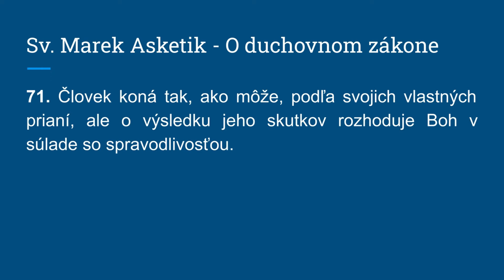Realita Božieho súdu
71. Človek koná tak, ako môže, podľa svojich vlastných prianí, ale o výsledku jeho skutkov rozhoduje Boh v súlade so spravodlivosťou.

PATRONÁT
Ak považujete tento projekt za užitočný, môžete ho podporiť na stránke kde nájdete aj podrobnejší popis projektu, ako aj bonusy, ktoré sú spojené s patronátom alebo na stránke
Budem Vám vďačný, ak sa svojim darom rozhodnete pomôcť tomuto dielu a stanete sa „patrónmi projektu Pramene a Filokalia“. Vaša podpora pomôže odstrániť limity, ktoré odsúvajú realizáciu viacerých pripravovaných zámerov do neurčitej budúcnosti